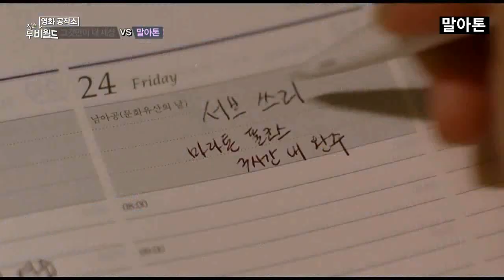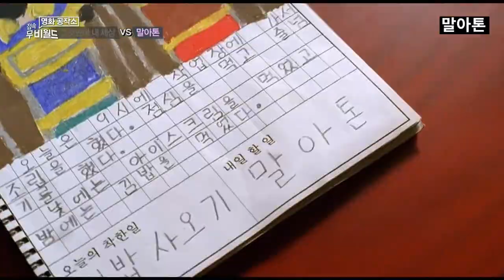말아톤, 접속 무비월드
접속 무비월드(180303), 영화공작소, 말아톤